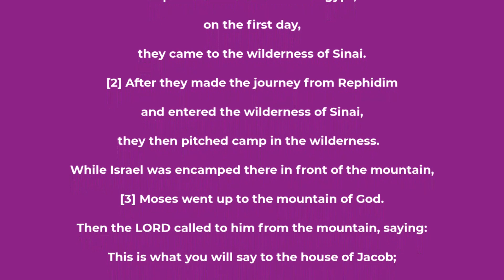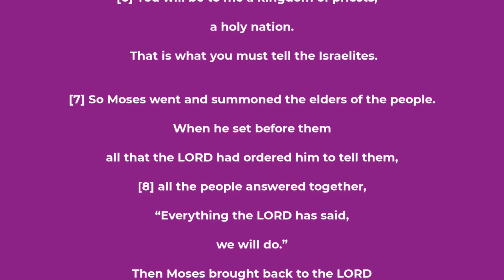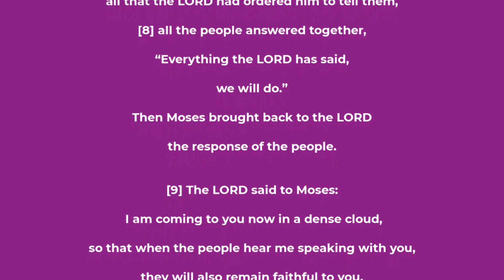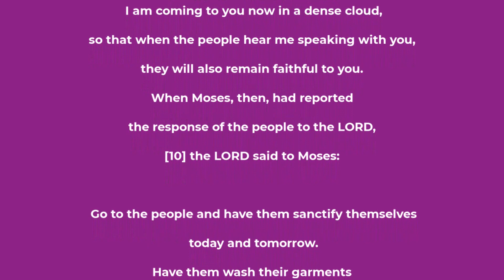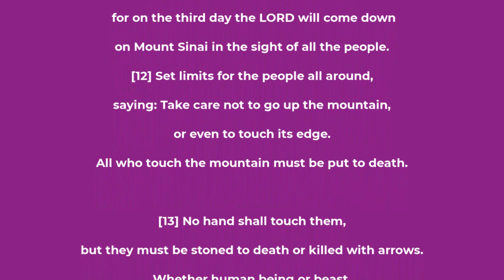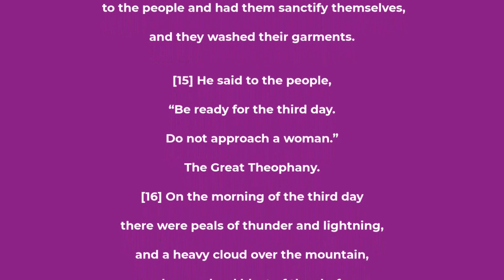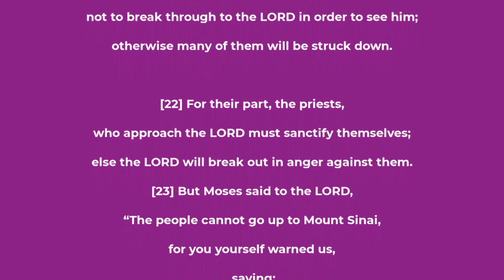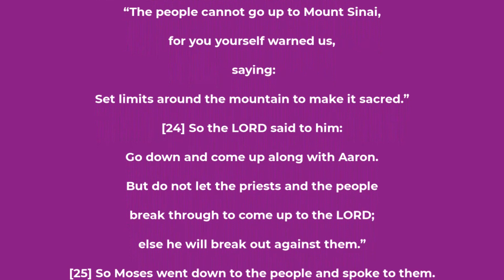Exodus chapter 19